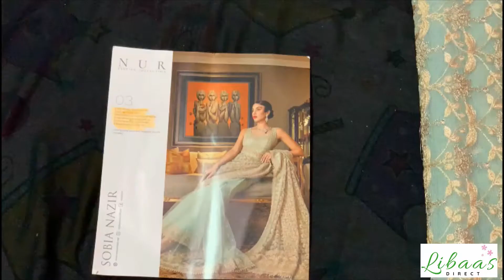DESIGN 03 NUR FESTIVE COLLECTION BY SOBIA NAZIR Original Pakistani Partywear Designer Stitched Dress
indian dress
trouser suits